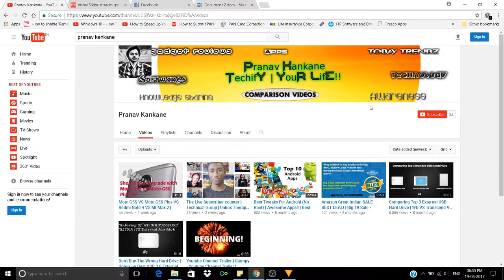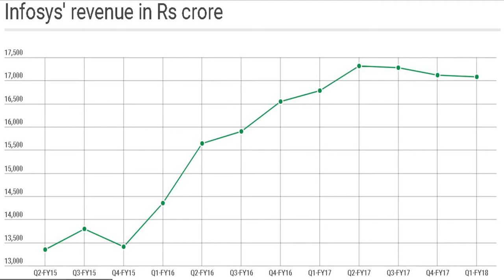'Very Sad Day For Me': Vishal Sikka After Quitting As Infosys CEO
Vishal Sikka resigns from CEO position in one of the Biggest Technology Giant Company i.e  INFOSYS. Infosys Limited (formerly Infosys Technologies Limited) is an Indian multinational corporation that provides business consulting, information technology and outsourcing services. It has its headquarters in Bengaluru, India. There is news from the sources as he was having some conflicts with the founder of the company Mr. Narayan Murthy. There is a drop in the stocks of INFOSYS suddenly after his resignation.  U B Pravin Rao is appointed as the Interim-Managing Director and CEO.